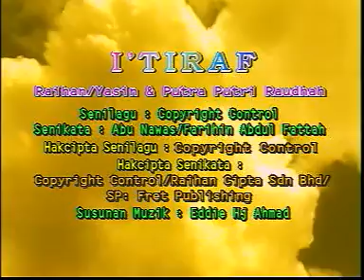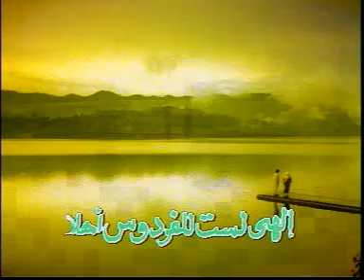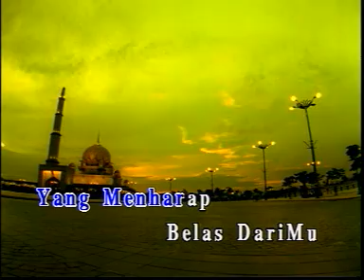I'tiraf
doa taubat